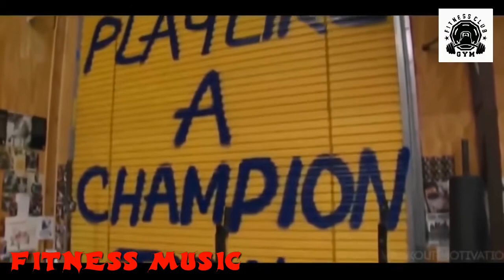Best Workout Music Mix 💪 Gym Motivation Music 💪 Workout Mix 2021